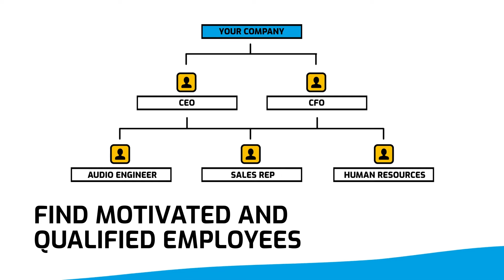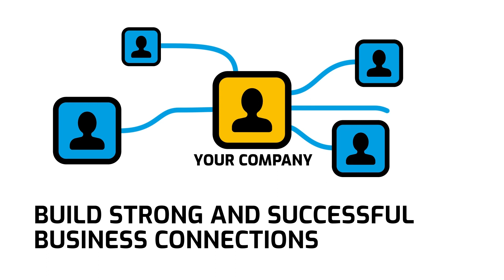best of high end I Audio Submarine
German High End Society presents Audiosubmarine: a new global business network for the audio industry. Check it out!